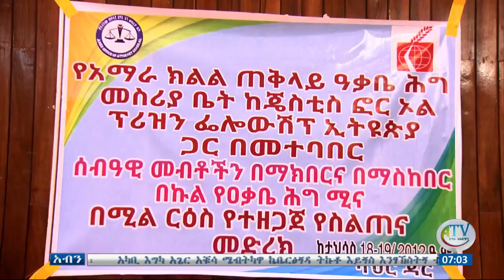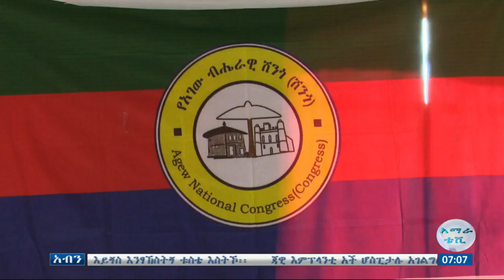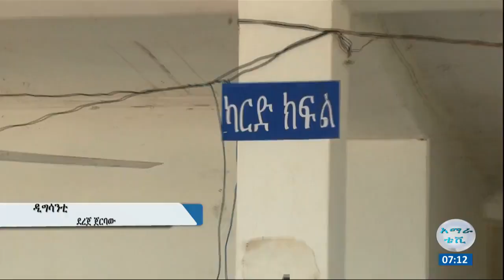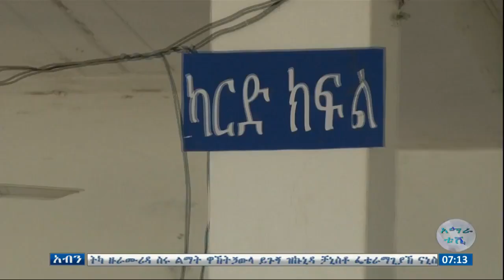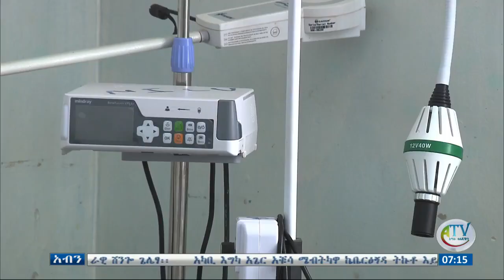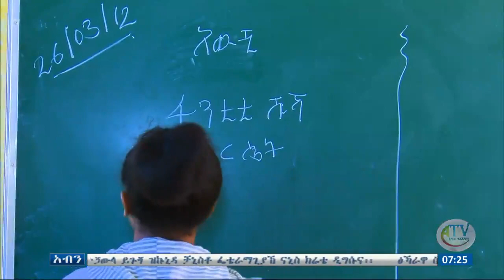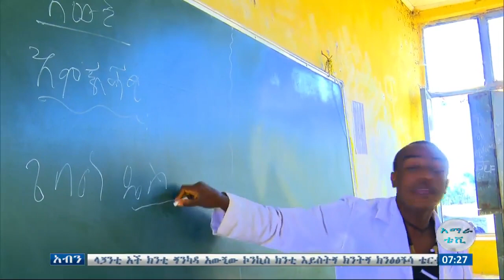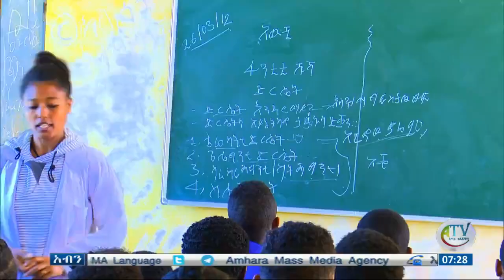እሌትኩ አብንካ ባርዳር፡ቴሳስ 21/2012 ም.አ (አብመድ)